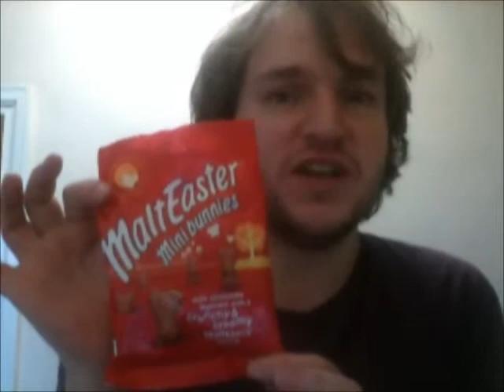Merry Christmas Easter Christer? 2014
Easter products being sold four days BEFORE Christmas! Next 5am Boxing Day Sale! Two examples of greed and commercialisation gone mad!